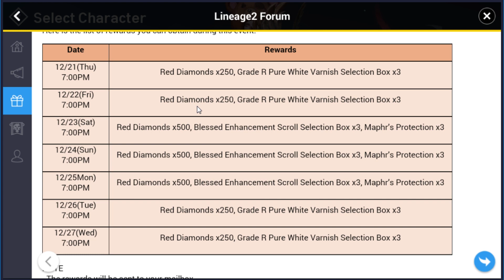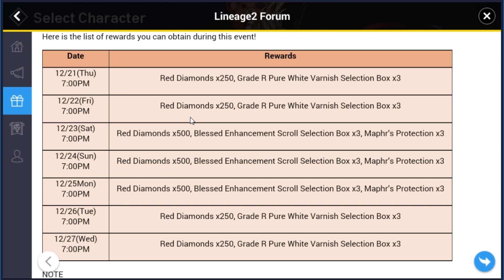Lineage 2 Revolution Christmas Login Event